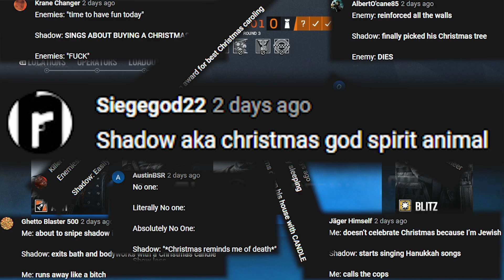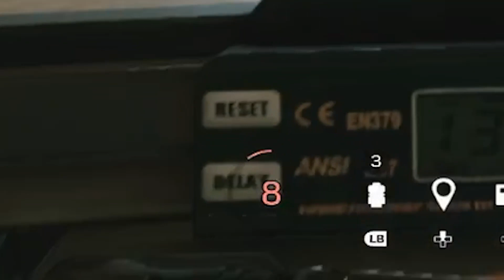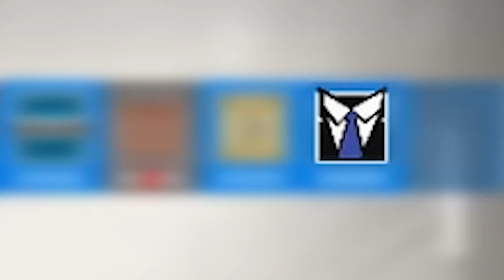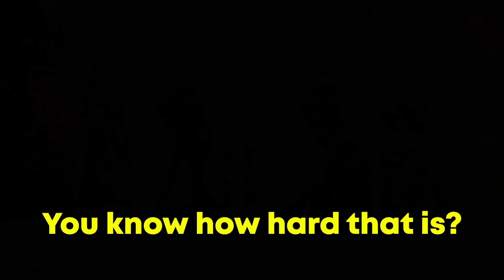Blitz is the MOST FUN Operator in Rainbow Six Siege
Hey everyone, wanted to show you why I think blitz may be the most fun operator in R6.

SH4D0W, Ryanprime330